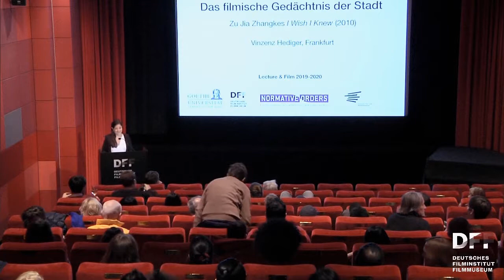LECTURE & FILM: JIA ZHANGKE // HAI CHANG CHUAN QI (2010)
LECTURE & FILM
JIA ZHANGKE - KINO DER TRANSFORMATION

»Das filmische Gedächtnis der Stadt: I WISH I KNEW«
Lecture von Prof. Dr. Vinzenz Hediger (Frankfurt)

Die Hafenstadt Shanghai wurde nach dem Ende des ersten Opium-Kriegs in der zweiten Hälfte des 19. Jahrhunderts zum Einfallstor für westliche Händler und Kolonisten in das bis dahin unzugängliche Kaiserreich. Shanghai avancierte zur Drehscheibe des Welthandels, aber auch zum kulturellen Zentrum des neuen China, samt einer blühenden Filmindustrie. Gedreht als Auftragsfilm für die Weltausstellung 2010 zeigt I WISH I KNEW die jüngste Transformation der Stadt und zeichnet zugleich ihr filmisches Gedächtnis nach.

Film:
HAI CHANG CHUAN QI
I Wish I Knew
VR China 2010
R: Jia Zhangke